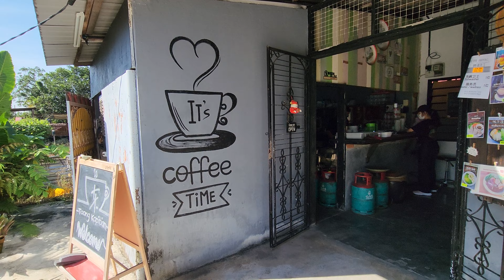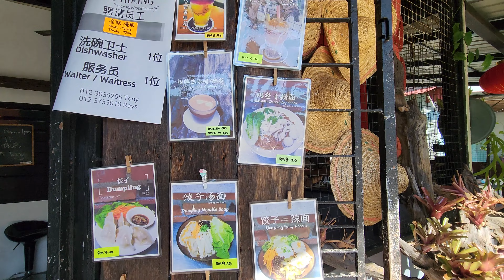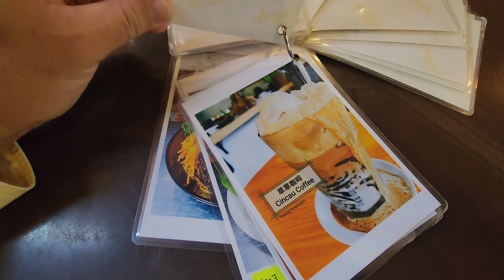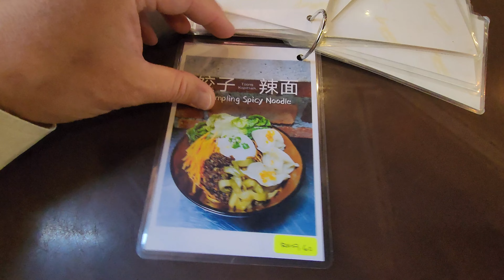Toong Kopitiam 東 Coffee Shop Kopitiam Cafe Tanjung Malim Perak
A quaint kopitiam or traditional coffee shop! It is more than coffee and they have quite an interesting menu. Worth a stop if you are in the area.